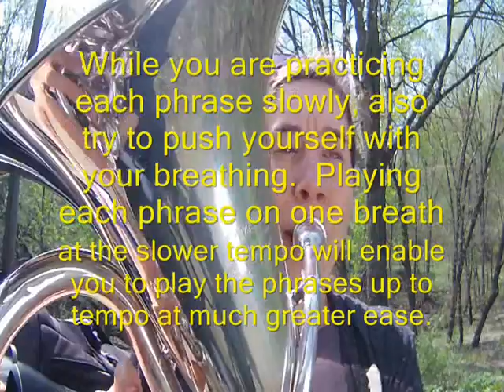27 - Rochut Melodious Etudes for Trombone Book 1 - Euphonium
The intention with these recordings is to provide my students (and others) with one interpretation to use as a suggestion or reference when studying out of the Melodious Etudes books.  The recordings are done live and are not edited other than providing some performance tips to accompany the music.  To get more out of the etudes, try sight reading them before listening to the recordings.  My hope is that this is useful to someone!

Melodious Etude No. 27

Not only is this piece in E Major, but it is also riddled with many accidentals.  I recommend going through this entire etude phrase by phrase on your first read.

Practice each phrase slowly, note by note if needed, so that you can be sure you are playing the correct notes in each passage.

While you are practicing each phrase slowly, also try to push yourself with your breathing.  Playing each phrase on one breath at the slower tempo will enable you to play the phrases up to tempo at much greater ease.

Make sure the ends of your phrases are played for full value and never clipped off regardless if the phrase ends on a 16th, 8th or dotted quarter note.

There are just a few grace notes in this etude.  Practice passages with the grace notes without them first.  When you add them back in, remember to place them just before the beat.  Above all, fit these smoothly into the music.  Ornaments in this style of music must always sound effortless and subtle.

Be especially diligent in accurately executing note values, in particular, the dotted 16th/32nds.  If needed, slow practice and subdividing will help your technical precision.

Musically, this etude has some interesting moments.  There is quite a bit of chromatic movement, especially at weaker points in the melody.  Treat much of this like you would treat ornamentation: a bit of interesting frill between the important notes.

At measure 29, the technical activity shifts drastically.  Up until the point, there has been a lot of rhythmic and technical movement.  Here, there are dotted quarter notes.  Do something musically with measures 29-32 such as adding shaping and vibrato to make this spot more interesting.

This 16ths leading out of the fermata at measure 33 need to be articulated, but keep them connected.  There is an immediate a tempo back into the opening theme at measure 34.

The technical passages from measure 42-57 are particularly tricky.  Please work these slowly so you learn them correctly.  If needed, omit the slurs at first or practice parts of these passages down the octave.  Breath control here will also be extremely important.  Do not break a slur with a breath.

The ending should be delicate.  Measures 58-65 are basically a cool down after the craziness in the previous section.  Relax a bit here, but don’t let it drag.

The last 4 measures must be perfectly and evenly slurred.  Strive for perfect smoothness with no bumps or bruises to the simplicity of the line.

Recorded
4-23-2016